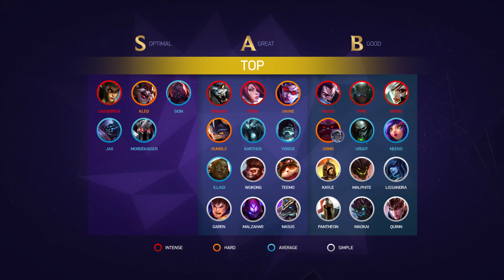League of Legends Mobalytics Patch 9.1 Tier List: Welcome to Season 9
►You can read more about our list here AND see the C Tier (Playable tier) ONLY on our blog!

Welcome to our Patch 9.1 Tier List video! Expand below for timestamps.

Timestamps
1:15 -  Top
5:09 -  Jungle
8:29 -  Mid
11:31 -  Bot
14:15 -  Support

Voice / Production: Kellen "Exil" Pontius

Editor / Production: Anatolii "t0x1" Yarovyi